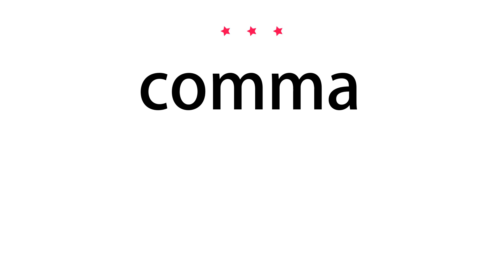How to pronounce comma - Vocab Today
The pronunciation of the word comma in Amercian accent is demonstrated in this video. If the word is from another language, such as brand name, it will be pronounced in its original language. Based on the word frequency, this is of 3 stars difficulty.